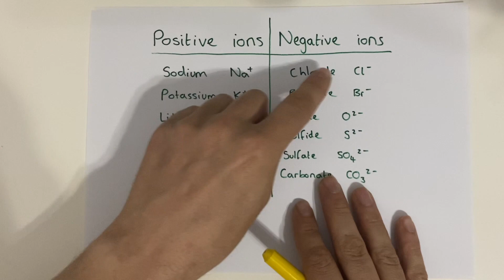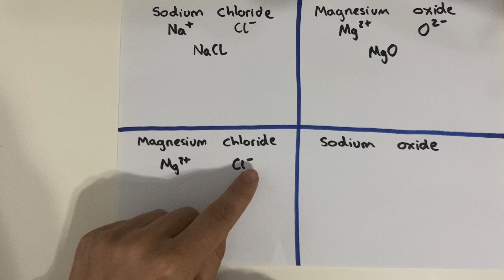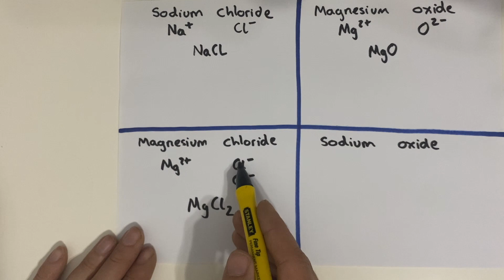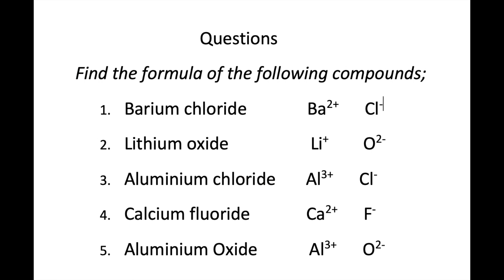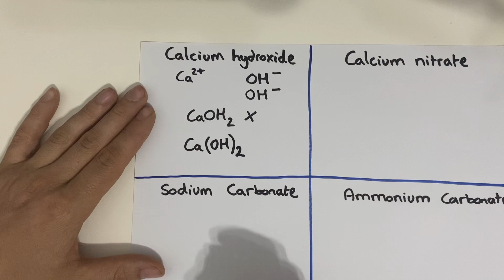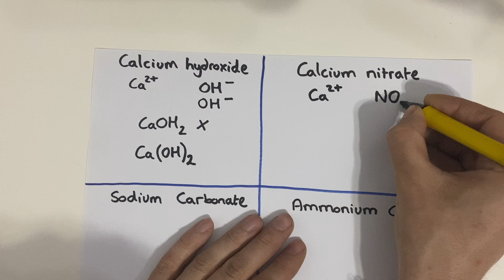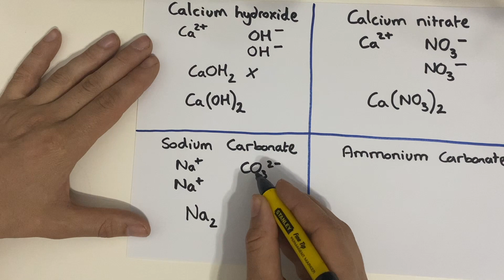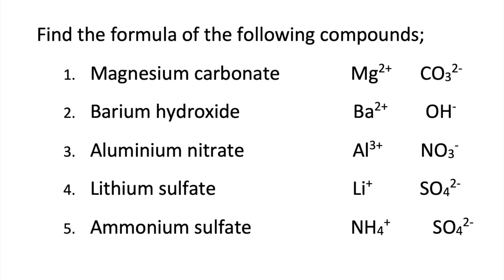1.1/2.1 Writing Ionic Formulae (formula of a compound) (WJEC) Chemistry GCSE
How to use a table of ions to find the formula of an ionic compound. I show worked examples and provide questions and answers for compounds that contain simple ions and compound ions. This skill is needed when you are writing balanced symbol equations and will be important for both year 10 and year 11 chemistry. Good chemistry practice for you whilst we are in quarantine.